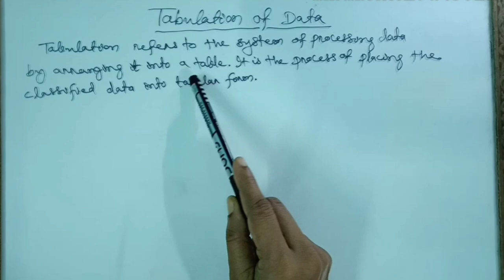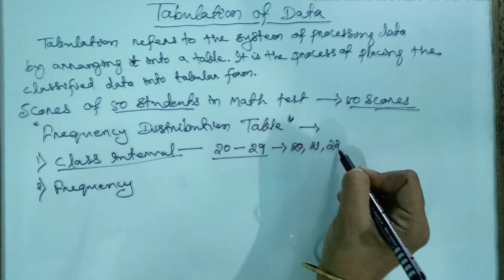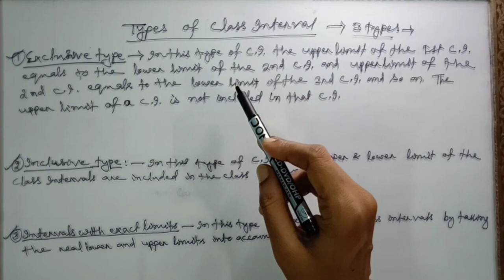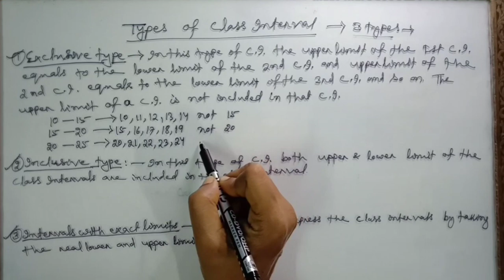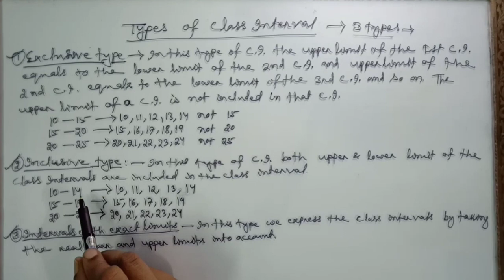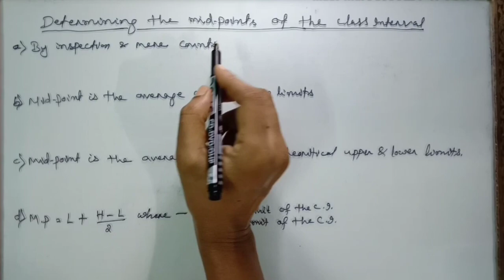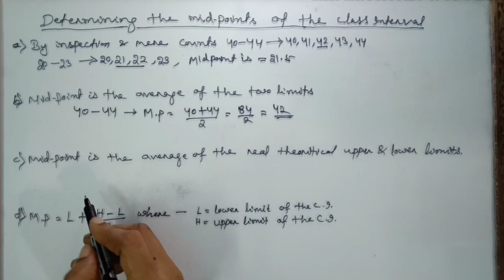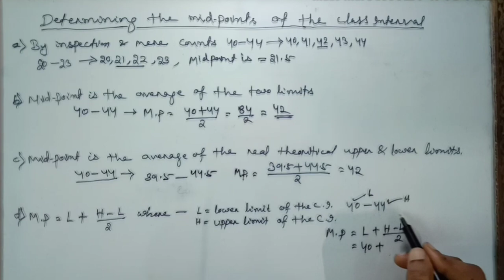Tabulation Of Data In Statistics. Types Of Class Interval and Procedure Of Determining Mid-point.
The discussed topic is " Tabulation Of Data. Types Of Class Interval and Procedure Of Determining Mid-point"

In this video you'll know about the Tabulation of data, different types of class interval and procedure of determining the mid-point of the class interval with examples.